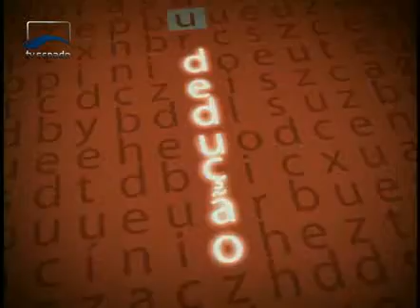Argumento - Manifestações - Paulo Paim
Senador Paulo Paim (PT-RS) faz análise dos protestos do domingo (15) e avalia como as manifestações vão se refletir no trabalho do Congresso.